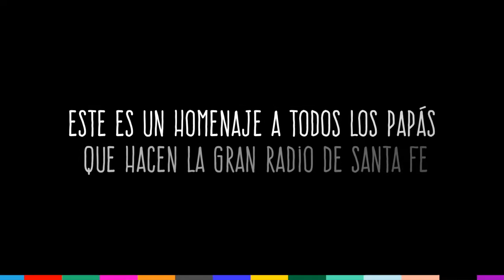Día del Padre en Aire de Santa Fe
Este es nuestro regalo para todos los papás de la gran radio de Santa Fe.